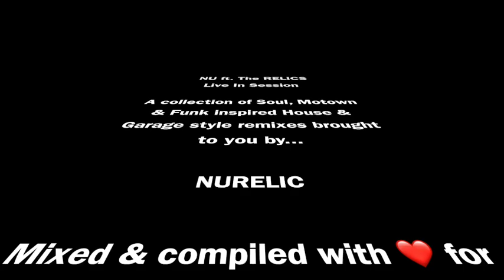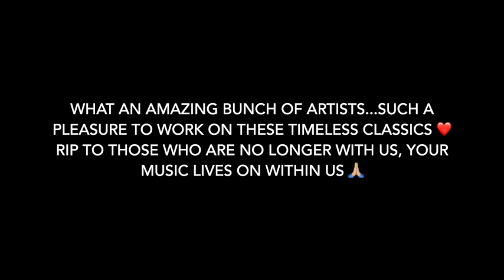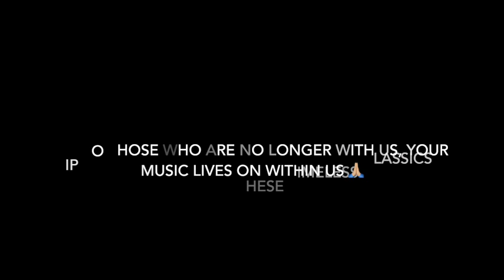House & Garage - NU ft. The RELICS *Live In Session* (Feb 2024)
NU ft. The RELICS Live in Session (Feb 2024)

Genre Special Mix...
Soul, Motown & Funk classics reworked/remixed in the style of Underground House & Garage. All productions I’ve created throughout the past year (2023/24). Featuring an all star legendary cast of artists…

Lyn Collins, The O’Jays, Etta James, Curtis Mayfield, Aretha Franklin, Isaac Hayes, Gladys Knight, Bill Withers, Bobby Hebb, Armando Manzanero, Donny Hathaway, Marvin Gaye, Nina Simone & Al Green. Mixed & compiled by DJ NURELIC.

Track Listings / Timestamps / EP’s below…

1. Think! (NU-Key Dub) 00:13 [NU-Remixes Vol. 4]
2. For The Luv (NU-Elements Mix) 05:24 [NEW-RELICS Vol. 1]
3. Tell Mama (NURELIC's On-Road Mix) 09:35 [NU:Remixes Vol. 3]
4. Let Me Be 14:00 [NEW-RELICS Vol. 2]
5. Say A Little Prayer (NURELIC's 'Mob-Handed' Refix) 18:12 [NU:Remixes Vol. 2]
6. When She's Gone 22:52 [NEW-RELICS Vol. 1]
7. Like I Feel (NU's World Refix) 27:31 [NEW-RELICS Vol. 1]
8. Who is He? (Now-U-NU Mix) 32:41 [NU-Remixes Vol. 4]
9. You Ain't No Good! 37:53 [NEW-RELICS Vol. 2]
10. Sunny (NU-Vibes Mix) 41:04 [NU-Remixes Vol. 4]
11. Cuando Estoy Contigo (NURELIC's 'Tell Me' Refix) 46:44 [NU:Remixes Vol. 1]
12. Giving Up (NU's 4x4 Vox Mix) 51:24 [NU-Remixes Vol. 4]
13. No Trouble Man 56:20 [NEW-RELICS Vol. 2]
14. Issa NU Day 01:00:02 [NEW-RELICS Vol. 2]
15. How To Mend A Broken Heart (NU-4X4 Edit) 01:03:43 [NEW-RELICS Vol. 1]

Music taken from existing releases & the newly dropped NEW-RELICS Vol. 2 available from today over on the NURELI-CAMP (16.02.24)

For everything else NU check out...

Thanks for listening & enjoy! 🫡